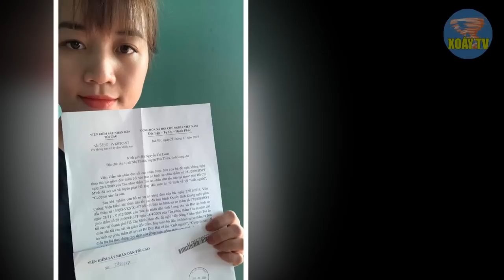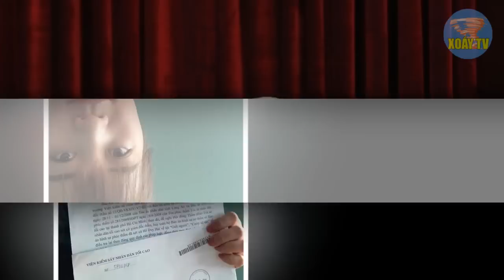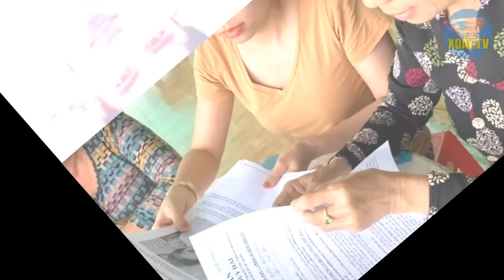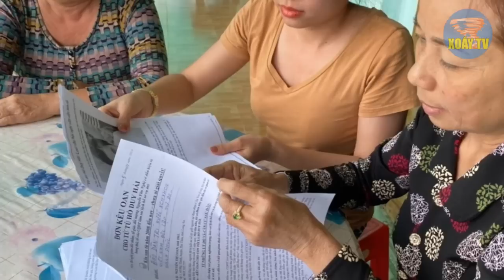Vương Đình Huệ CHỨNG MINH dấu vân tay ở hiện trường là của Nguyễn Văn Nghị.TÁT SẤP MẶT NguyễnHòaBình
HỒ DUY HẢI: Vương Đình Huệ CHỨNG MINH dấu vân tay ở hiện trường là của Nguyễn Văn Nghị.TÁT SẤP MẶT Nguyễn Hòa Bình